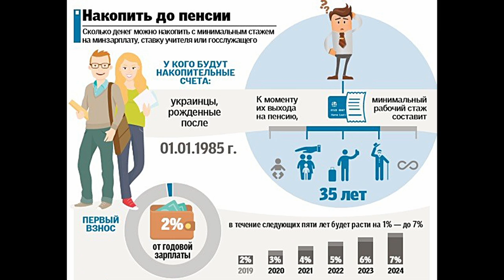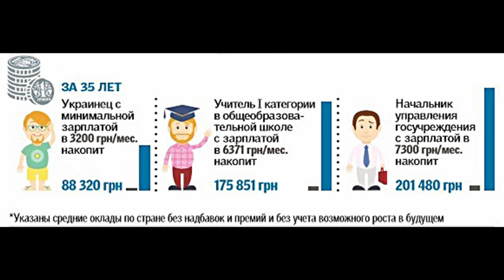Накопительная система пенсий: сколько украинец сможет собрать себе на старость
Молодые будут платить 29% от зарплаты и, возможно, смогут снять накопленное за раз.